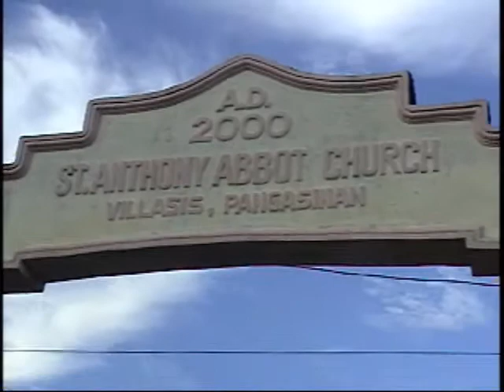Arid Part 4.wmv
Lino Ilada Arid
Amamperez, Villasis, Pangasinan
Born: May 05, 1924
Died: October 01, 2010
Interment: October 09, 2010
Age: 86 years old